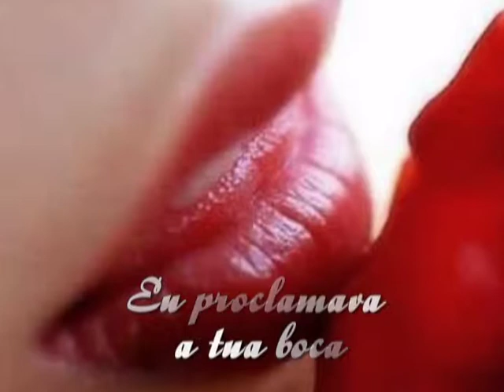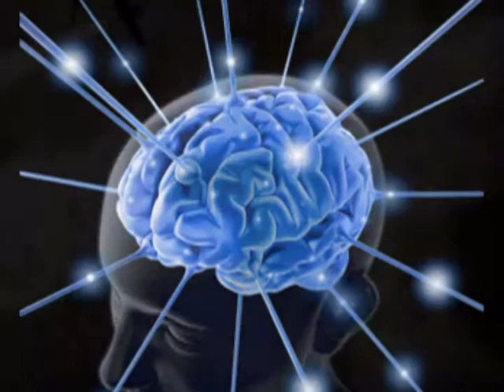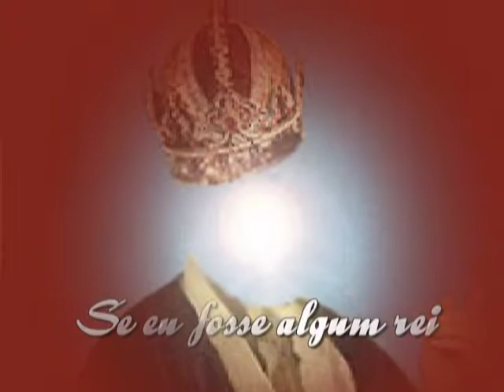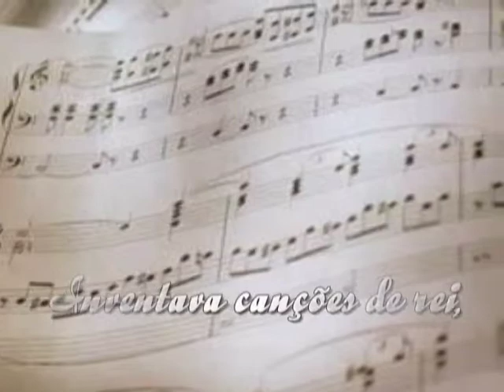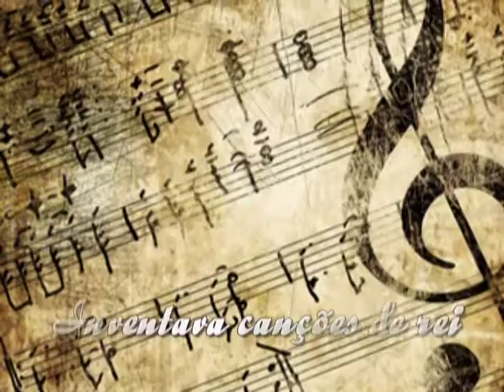Canções de Rei